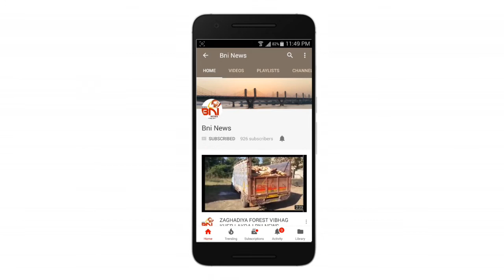ભરૂચ ની સિંધવાઈ સોસાયટીના એક મકાન ના ખાડકુવા માં ગાય પડી